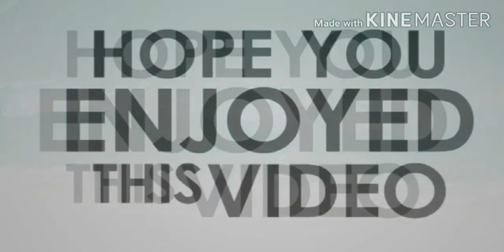Hay Day Video ! Wheel Of Fortune Tutorial ! Spin Wheel ! Jackpot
A channel for the people, and see how I play the game.

In this video, You will see how to get free item from spin. if you got star its mean you earn a lot of coin easily .Amazing items on wheel of fortune.just spin and get product on daily basis.

Video Editing through Kine Master
Recorded through Mobizen